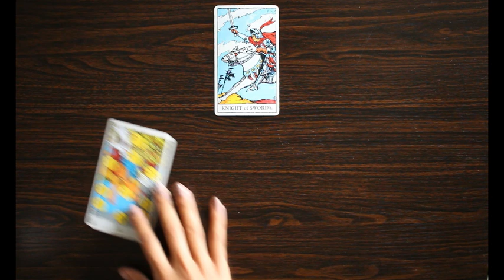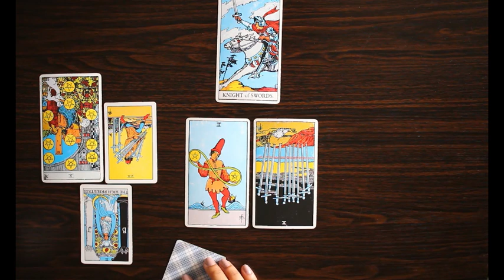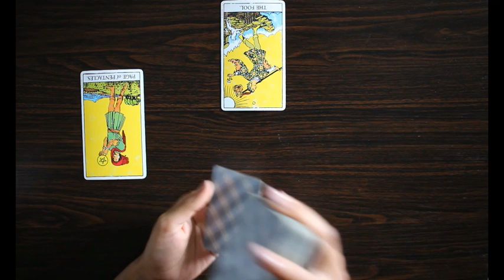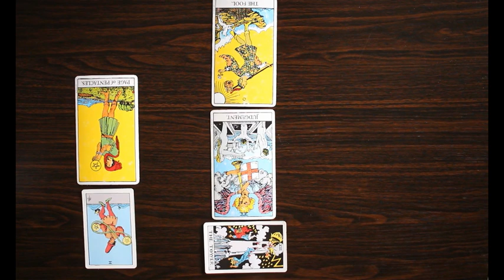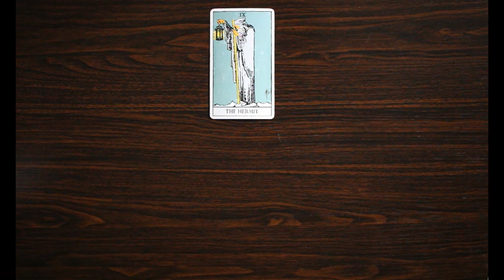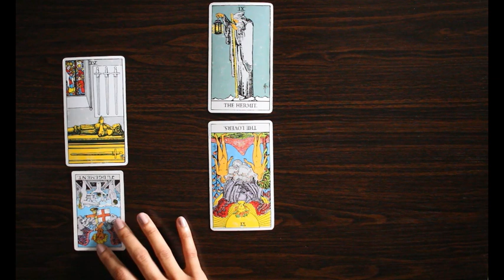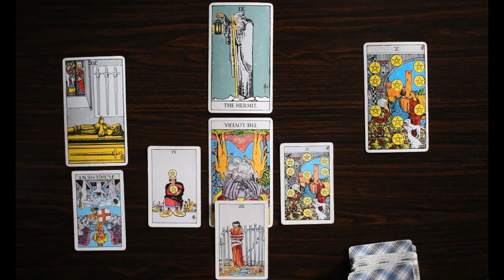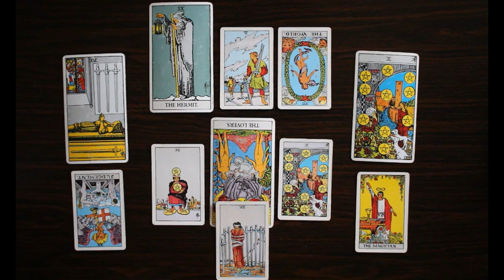This Moment -- Pick A Card | Spirit Message {{It's Just One Thing That's Got You Trippin'}}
We're keeping this one simple and to the point.
Pick a pile, the first one you think of, or use the random number generator:

Pile 1: 00:17 | Pile 2: 12:12 | Pile 3: 25:47

There should be a spiritual message in the pile specifically for you and your situation now. It may just be a reminder, it may be a head-up, or it could be guidance for making a small change that makes a life-changing impact. You never know.

My name is Mitali, I'm an intuitive and I'm keeping it simple here.
We've got natural light. My first and favorite deck I ever bought, the Rider-Waite.
And just clear, pure, divine channeling.

Truth. Clarity. Light.
That's all. Have a blessed week.